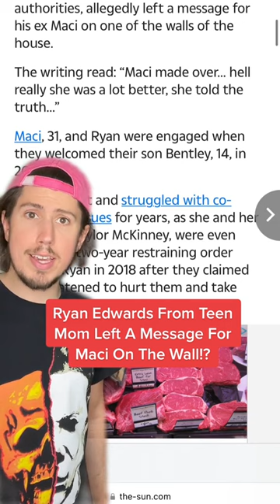Ryan Edwards From Teen Mom Left A Message For Maci On A Wall!?